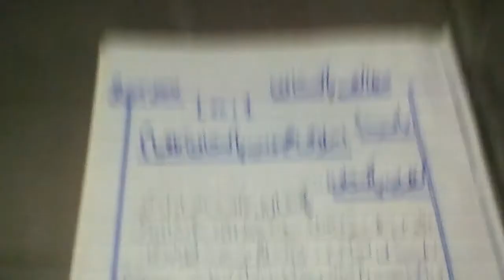2nd year Mutala e Pakistan Lec 1 First chp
We also provide lectures in urdu or english for students of 9,10 Inter part 1,2 and B.a classes.